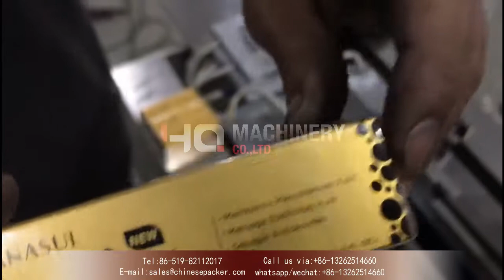automatic bopp film wrapping machine for lipsticks|cellophane packaging equipment for mascara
‣‣ wechat / whatsapp / phone no. ► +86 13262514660

Product Usage of cellophane wrapping machine :
The machine is widely used in various types of cassettes in industries such as medicine, health products, cosmetics, tea, food, cigarette holders, electronic cigarettes, playing cards (both inside and outside), stationery (such as erasers, notice stickers, etc.), audio-visual products, etc. Items are automatically packaged. It can play the role of moisture-proof, dust-proof and anti-counterfeiting, and also help to improve the packaging grade of products and increase the added value of products.

Features of bopp packaging machine:
1 Compact and reasonable structure, stable and advanced performance, easy operation and maintenance;
2 This machine adopts multi-function digital display frequency conversion, packaging speed can be infinitely variable;
3 The mold replacement is convenient and flexible,
4 The transmission part is equipped with protection devices and fault prompts

technical parameter:
Machine model YQB-200B
Power supply voltage (V/Hz) AC 220/50 110/60(can be customized)
Packing speed (min) 30-60 bags/min
Packing size (mm) Length (50~240) X Width (20~110) X Height (10~60) mm
Temperature control range (℃) 0-300
Packaging material BOPP heat-sealing film with anti-counterfeit gold wire
Dimensions (L×W×H) (mm) 2800*730*1550mm
Net weight (kg) 750